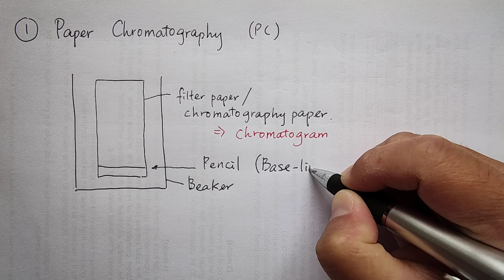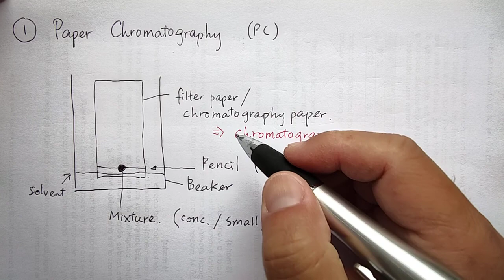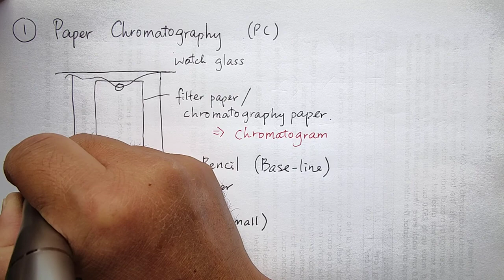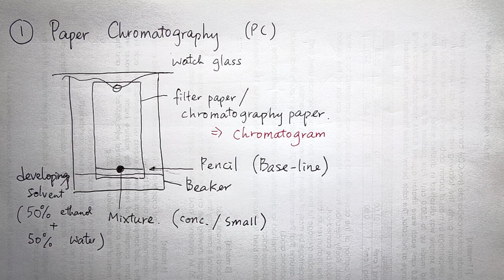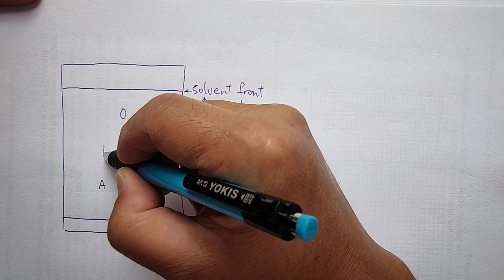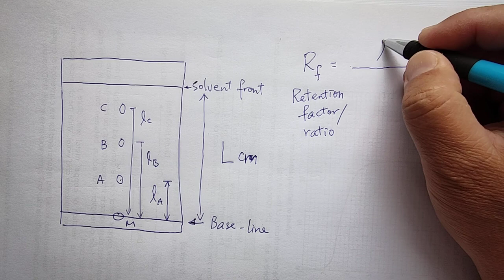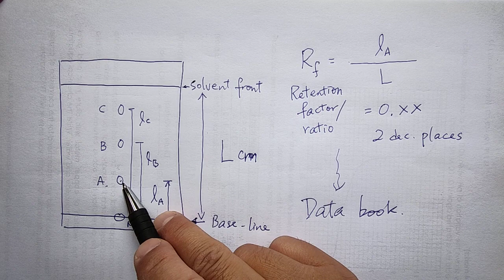F650 V47 02 Paper Chromatography and Thin Layer Chromatography 2